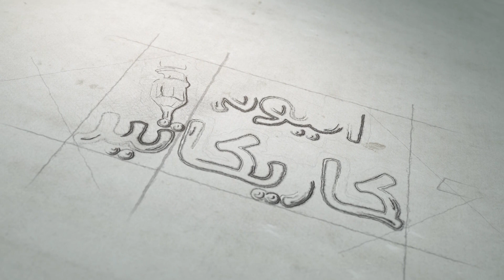كاريكاتير اليوم 30 05 2019